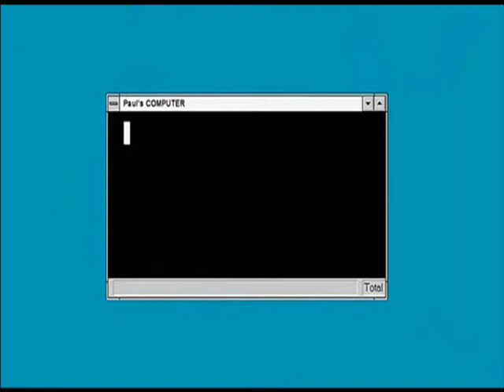Paul Rudd watches Wrestling - Botchamania suggestion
Paul Rudd watches wrestlers dancing. Botchamania fan made ending. footage of paul rudd is from Tim and Eric's Awesome show

botchamania 1
botchamania 183
botchamania 164
botchamania 181
botchamania 208
botchamania 43
botchamania 187
best of botchamania
botchamania 74
botchamania 4
botchamania 2
botchamania 110
Mike Tyson
Triple H
Sgt Slaughter
Kevin Nash
Buff Bagwell
Big Show
Mankind
Mick Foley
Cactus Jack
Stone Cold Steve Austin
CM Punk
Paul Heyman
The Rock
Xpac
Shawn Michaels
HBK
Scott Hall
Iron Sheik
Botchamania
Maffew
Yokozuna
Hulk Hogan
Hollywood Hulk Hogan
Ultimate Warrior
Ric Flair
Undertaker
Bret Hitman Hart
Owen Hart
British Bulldog
Vince Russo
Vince McMahon
Shane McMahon
Linda McMahon
Stephanie McMahon
Road Dogg
Billy Gun
Chuck Palumbo
Dudley Boyz
Hardy Boyz
Edge
Christian
Andre the Giant
Rick Rude
Comedy wrestling video
Wrestling spoof
wrestling tribute spoof
wrestling parody
Rikishi
Kane
Sable
Lita
Sunny
Tammy Sytch
WCW
ECW
WWE
XPW
CZW
WWF
Lex Luger
Jake Roberts
Great Khali
Beautiful People
Awesome Kong
Chyna
Batista
John Cena
Randy Orton
Randy Savage
Elizabeth
Raw
Smackdown
Nitro
Thunder
Riggs
Raven
Tazz
Jeff Jarrett